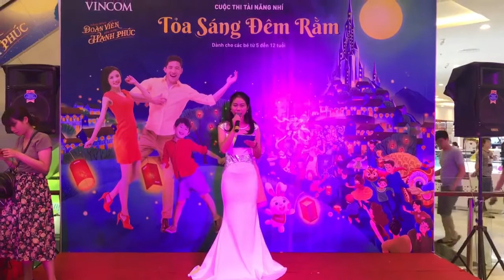MC Mai Loan - MC Activation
Call/ Whatsapp/ Viber: (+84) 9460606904